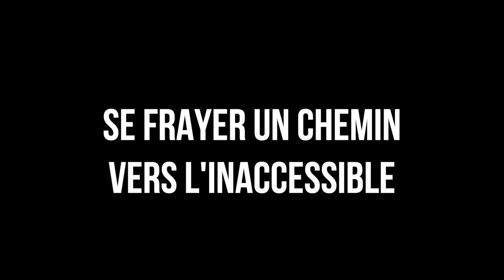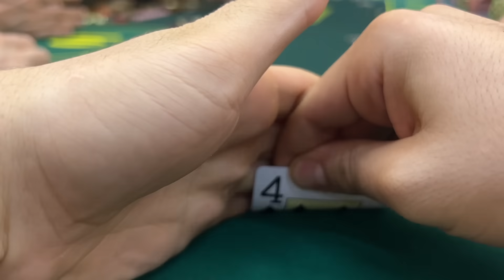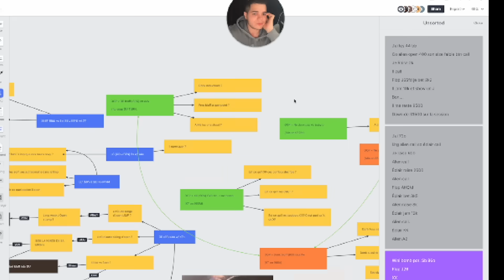20/40/100$ - Les plus gros pots de ma vie PARTIE 1- A la conquête de l'Asie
⬇︎ Rejoindre la All-In Team ⬇︎

- - - Nos Chaînes Youtubes - - -